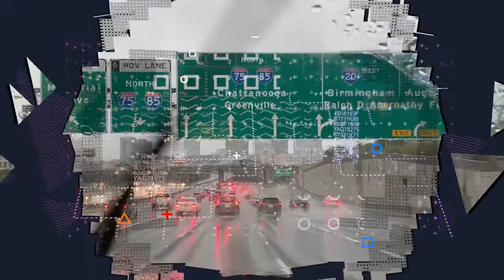TWIGGA CANT HANDLE THIS - Harvest Their Bodies - A New King (OFFICIAL MUSIC VIDEO)(REACTION)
I need that DeathCore starter kit hahahahahahahahah